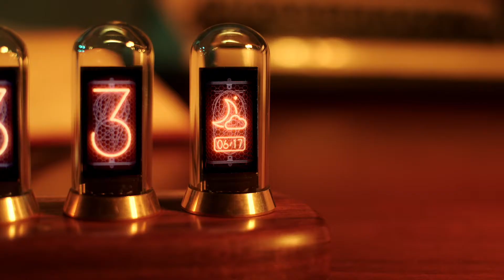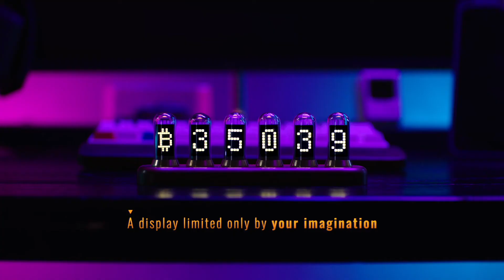Nextube retro nixie clock inspired modern display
Nextube is a display that revives the retro nixie tube and shows you key metrics of your modern life